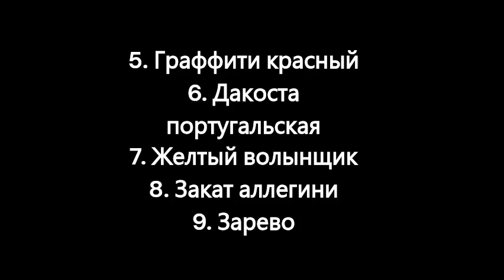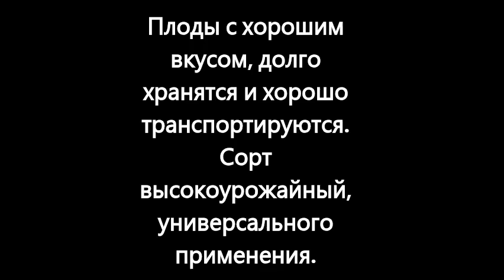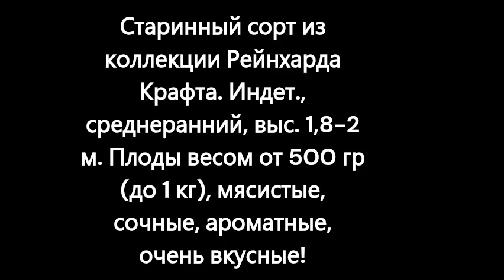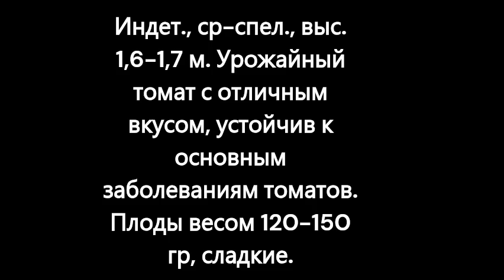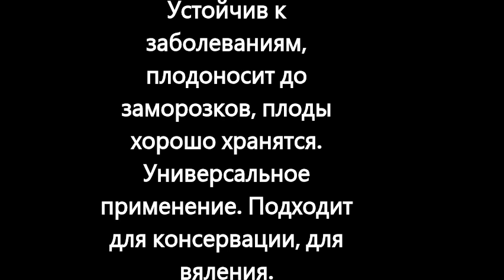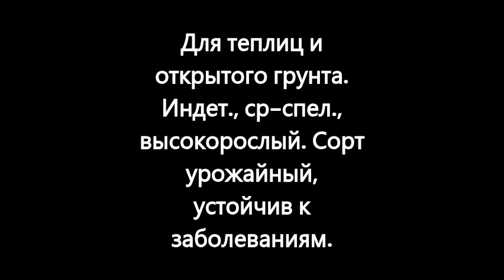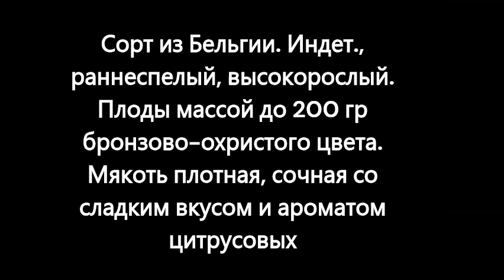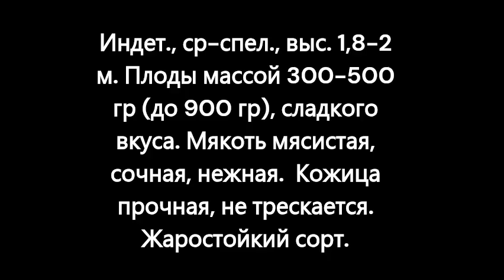Каталог новых сортов томатов 2023 г. Часть 3. г. Киров